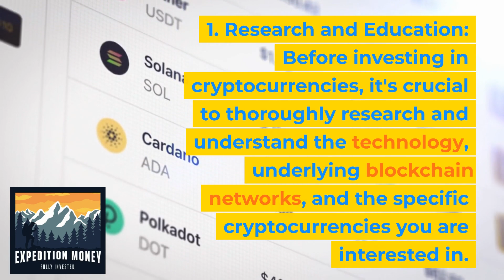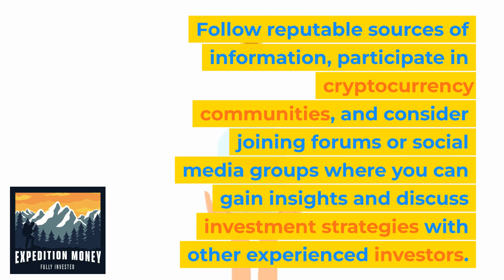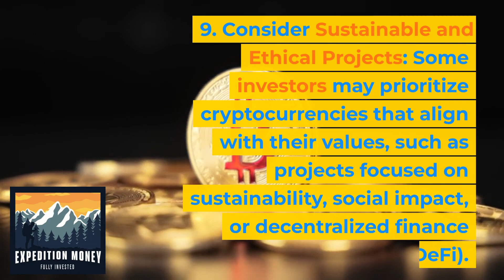How Can I Responsibly Invest In Cryptocurrencies?